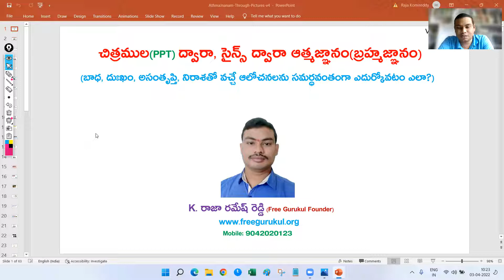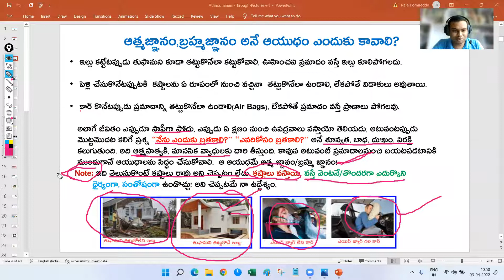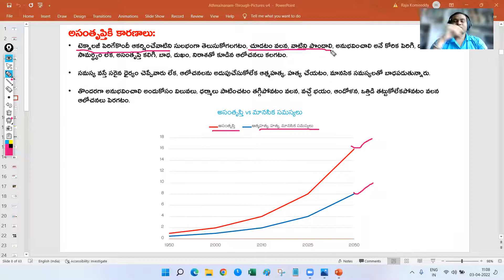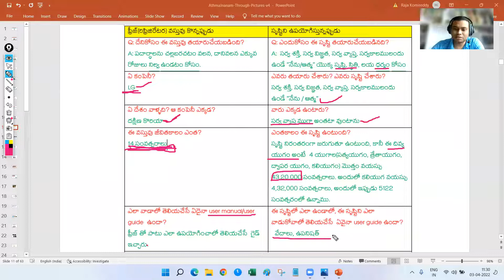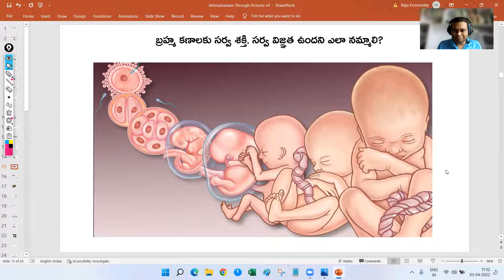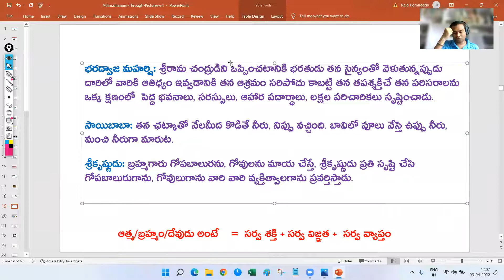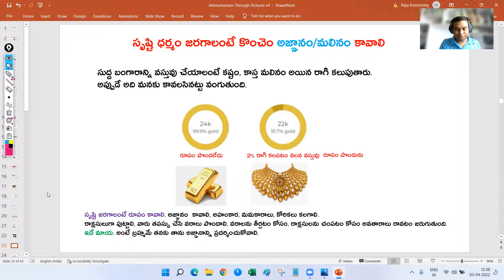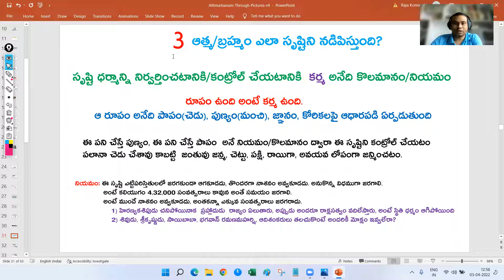AthmaJnanam/BrahmaJnanam Through Pictures, Science - Part 1 - By Raja Ramesh Reddy - Apr2022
బాధ, దుఃఖం, అసంతృప్తి, నిరాశతో వచ్చే ఆలోచనలను సమర్ధవంతంగా ఎదుర్కోవటం ఎలా?
దుఃఖానికి  కారణం ఏమి?
దుఃఖాన్ని తొలగించుకోవటం ఎలా?
భయాన్ని అధిగమించడం ఎలా?
అసంతృప్తిని పోగొట్టుకోవటం ఎలా?
మనస్సుని అదుపుచేయటం ఎలా?
ఈ సృష్టి ఏమిటి?
నేను ఎవరు?
నన్ను నేను తెలుసుకోవటం ఎలా?